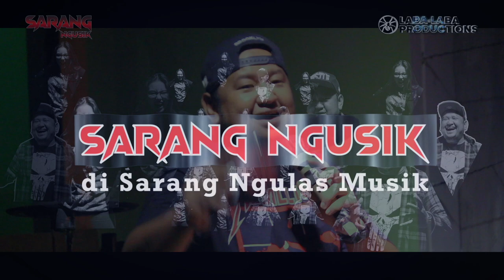SARANG NGUSIK || Eps. 4 || TOWNSHIP REBELLION || Cowok² peka !!!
Sarang Ngusik (di Sarang Ngulas Musik) adalah sebuah program talkshow yang mengulas seputar musik/ karya dari bintang tamu/ narasumber.

Township Rebellion, sebuah band beraliran raprock yang biasa membawakan tribute Rage Against The Machine telah menelurkan sebuah EP yang liriknya mengangkat issue² sosial.